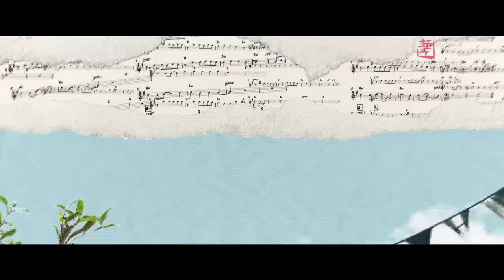【去有风的地方】第31集 | 刘亦菲、李现主演 | Meet Yourself EP31 | Starring: Liu Yifei, Li Xian | ENG SUB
►剧集信息：
导演: 丁梓光
编剧: 水阡墨 / 王雄成
主演: 刘亦菲 / 李现 / 胡冰卿 / 牛骏峰 / 吴彦姝 / 董晴 / 范帅琦 / 马梦唯 / 赵子琪 / 马伯全 / 杨昆 / 艾丽娅 / 崔奕 / 傅迦 / 焦刚 / 张磊 / 郝文婷 / 涂松岩 / 刘佳 / 郝平 / 龚蓓苾 / 姚安娜 / 吴倩 / 曾舜晞 / 史彭元 / 刘美含
类型: 剧情
制片国家/地区: 中国大陆
语言: 汉语普通话
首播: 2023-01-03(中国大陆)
集数: 40
单集片长: 45分钟
IMDb: tt21233692

►剧情简介：
      许红豆因为闺蜜去世，生活和工作陷入低谷，她独自前往大理云苗村的“有风小院”休息调整。在那里，她认识了辞去高薪工作回乡创业的当地人谢之遥，还有一群从大城市过去的同龄人。在日常相处中，谢之遥感受到了许红豆的善良和认真，便邀请许红豆用她多年的酒店从业经验，帮助当地提升员工服务意识，为发展云苗村的文化旅游事业助力。同时，许红豆也被谢之遥想要建设家乡，让乡亲们可以壮有所用老有所依的理想打动，两人互生情愫，最终走到了一起。在大理，许红豆和小院里的其他人被当地村民的勤劳与韧性和他们苦辣酸甜的人生感动了，她们重新审视过往，互相帮助、互相启示，在有风的地方整理好心情，获得力量重新出发。